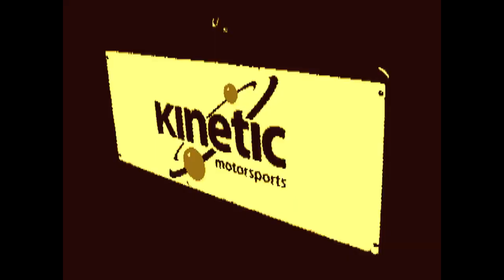BMW Driver Jade Buford Talks About Road America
Kinetic Motorsports' BMW Driver Jade Buford talks about what he's expecting from his first time racing at Road America.